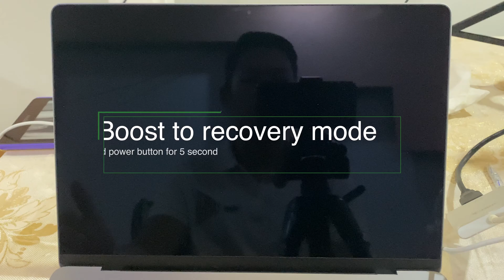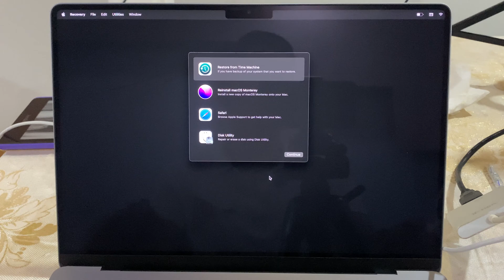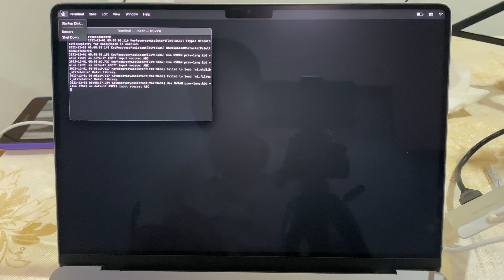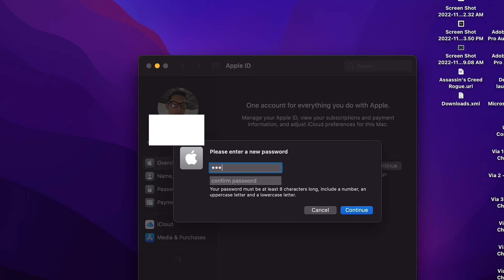Reset Password for Mac M1 M2 M3 M4 Pro | FAST and NO DATA LOSS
Try the Best Data Recovery Tool to Recover All Your Lost Files

This is what to do when you forgot your MacBook password, this guide can widely apply for MacBook M1 M2 Max. Follow the instruction in the video and let me know any questions.

MacBook Pro M1
Keychron K1 Keyboard (Version 4)
Samsung Monitor LC24F390FHNXZA
2TB Crucial NVMe SSD Hard Drive

password reset for macbook m1
macbook m1 password reset
reset password on m1 mac
macbook m1 forgot password
forgot mac m1 password
reset password macbook air m1
hard reset macbook air m1
mac m1 forgot password